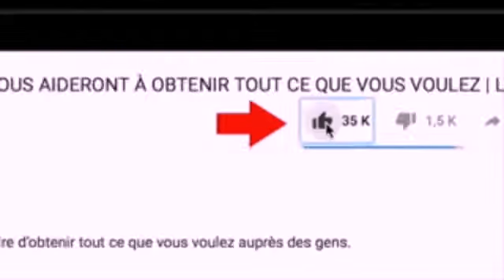La rencontre du Président Félix et Kabila